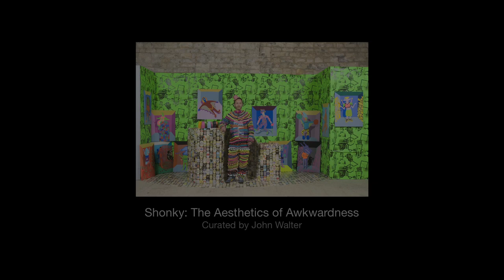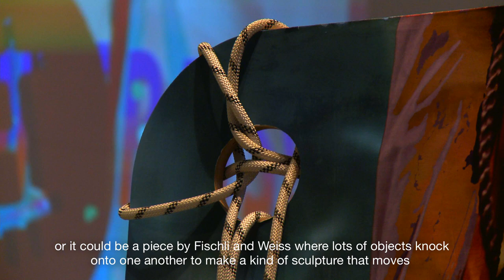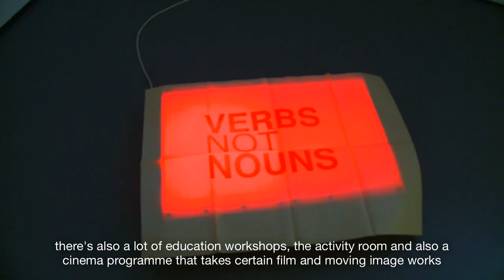John Walter on Shonky: The Aesthetics of Awkwardness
We chatted to artist and architect John Walter, curator of Shonky: The Aesthetics of Awkwardness. Part of Hayward Gallery Touring's Curatorial Open, Shonky is on at DCA until Sun 27 May.